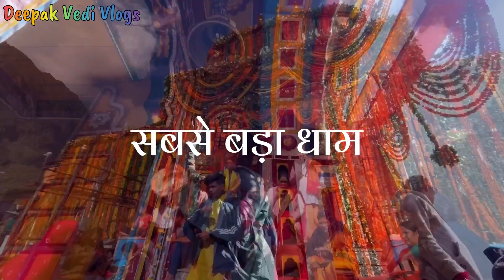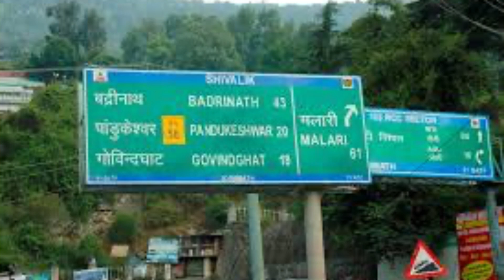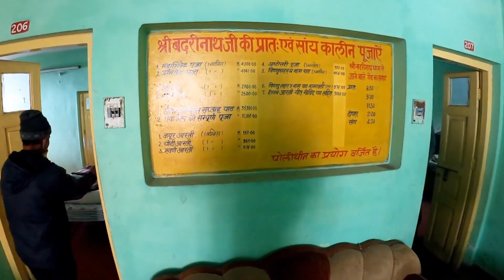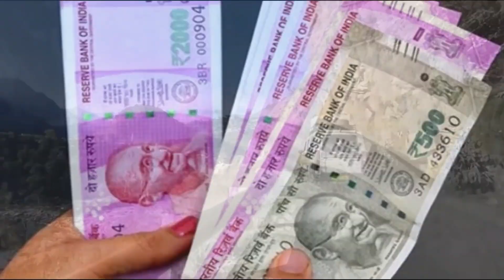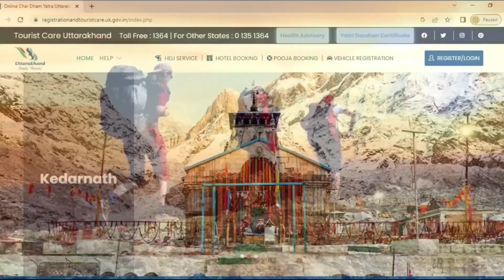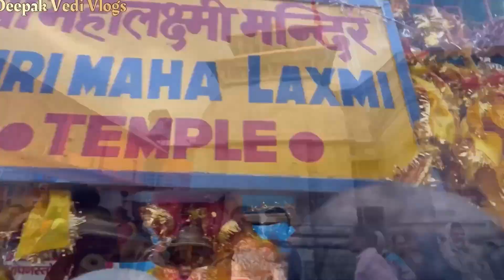Badrinath Yatra 2023, बद्रीनाथ यात्रा कैसे करे बद्रीनाथ धाम की सम्पूर्ण जानकारी |Badrinath Tour Plan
badrinath dham
बद्रीनाथ
बद्रीनाथ यात्रा की सम्पूर्ण जानकारी
badrinath tour plan
badrinath yatra tour guide
how to reach badrinath